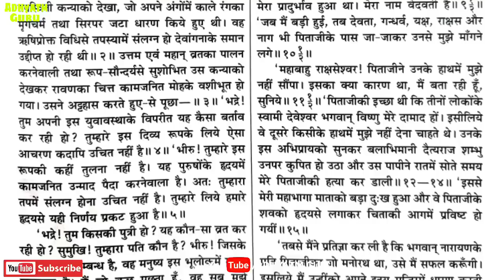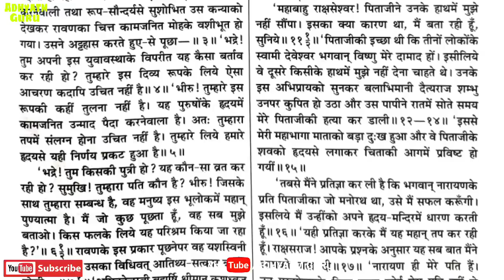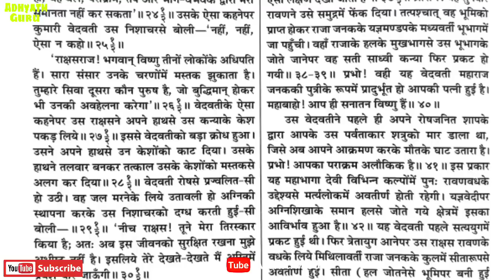क्यों किया था माता सीता ने रावण का वध! एक ऐसा सच जिसे 99% हिंदू नहीं जानते है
Tags keyword-
क्यों किया था माता सीता ने रावण का वध,एक ऐसा सच जिसे 99% हिंदू नहीं जानते है,Why did Mother Sita kill Ravana,One such truth which 99% Hindus do not know,Sita ne Kyon Diya Ravan Ko shrap,Kaun thi vedvati,Vedvati Ki Katha,Ramayan,Hindu Mythology,Vedvati ka Ravan Ko shrap,Ravan,Vedvati,Sitata Ke Poorva Janm Ki Katha